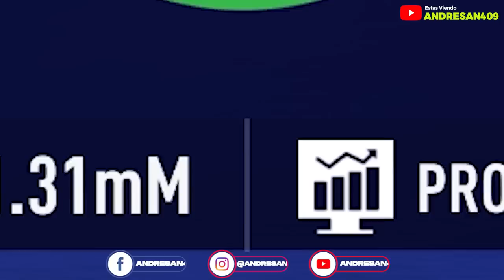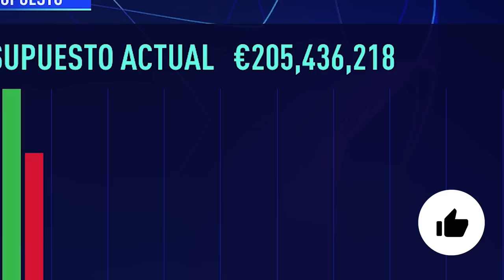RECONSTRUYENDO al CHELSEA "Realista" FIFA 23 Modo Carrera LITE!!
Bienvenidos a otro episodio de la serie RECONSTRUYENDO Equipos en el modo carrera de FIFA 23! El objetivo principal de este desafío de reconstrucción es tratar de conseguir el titulo de la Champions League a través de la simulación y el negocio de la transferencia, entonces dependerá de nosotros poner nuestras habilidades a prueba y ver si podemos completar el ¡trabajo! ¡Para la entrega de hoy vamos a reconstruir al CHELSEA! Asegúrate de dejar un "me gusta" si te gustó el vídeo y quieres ver más :)

✔️𝗙𝗮𝗻𝗣𝗮𝗴𝗲: Andresan409YT